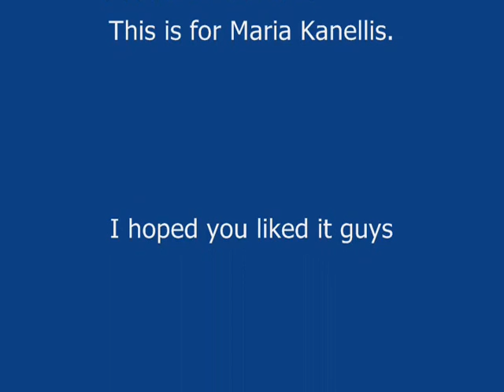Maria Kanellis & Dolph Ziggler: She Looks Good Without You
I LOVE MARIA KANELLIS. HATE DOLPH ZIGGLER